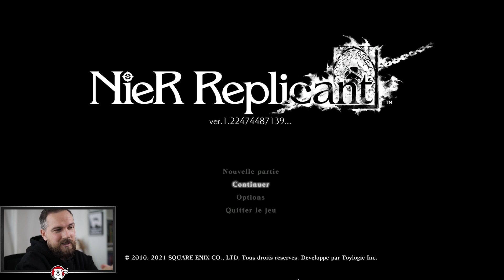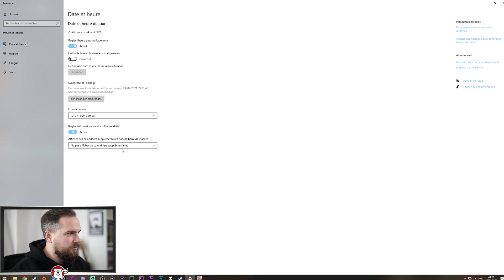GUIDE NIER REPLICANT : Comment faire pousser des fleurs rapidement ? (Larmes Lunaires)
Salut à toutes et à tous ! Je vous retrouve pour un guide dédié à Nier Replicant ver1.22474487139 dans lequel je vais vous expliquer comment cultiver des fleurs et les faire pousser rapidement. Dans NieR, on a besoin de faire pousser des fleurs pour terminer toutes les quêtes du jeu mais aussi pour débloquer le trophée Jardinier de renom (Vous avez cultivé la fleur légendaire). Dans cette vidéo, je vous donne une petite astuce qui vous permettra de gagner beaucoup de temps avec le système d'agriculture du jeu.